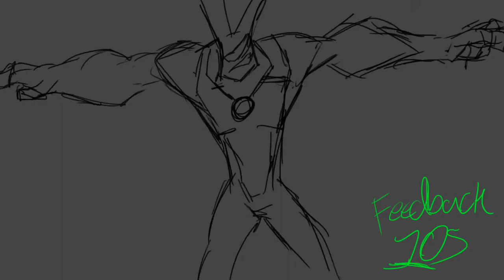ben 10 transformation animation